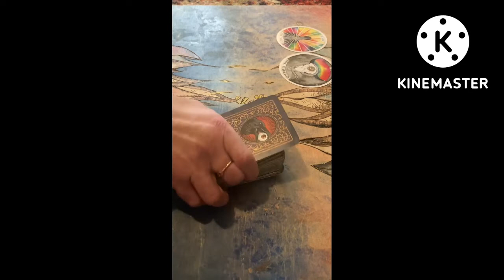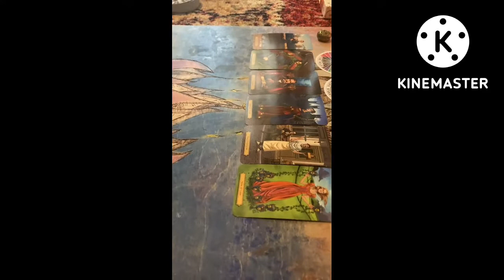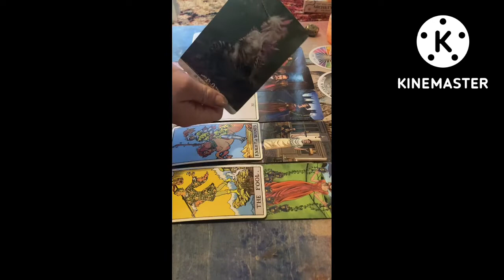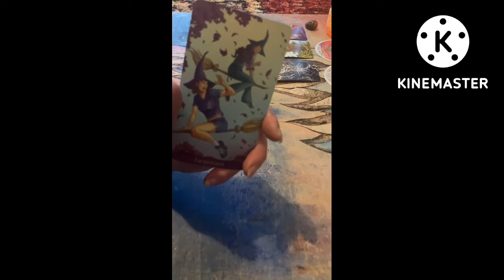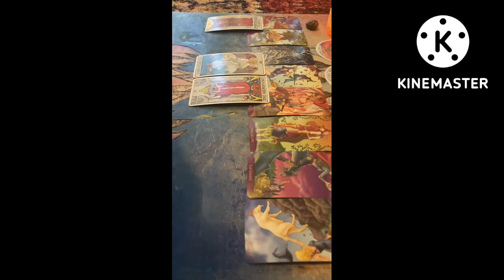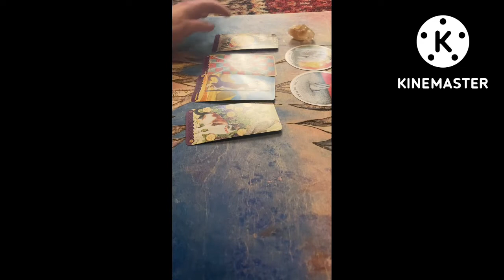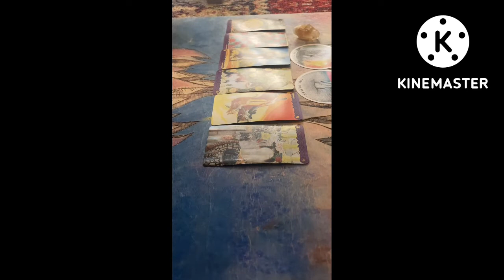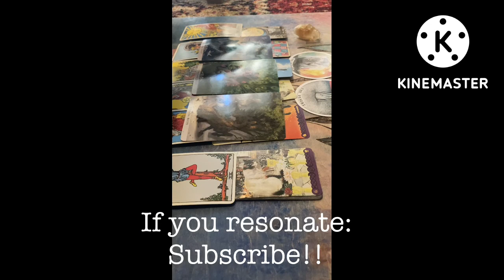Pick a Pile- Retrograde Lessons (Art That Heals The Soul)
Hello all my artsy, crafty , and spiritual peeps! This channel is dedicated to the different methods and modalities that have assisted me in my personal healing journey- I share this with you all in hopes that I can motivate or inspire others in some way or another.

**timestamps**
Pick a Pile: 2:00
Pile 1: 2:05
Pile 2: 27:46
Pile 3: 49:48

FB: a wooden butterfly art workshops

Also, Check Out this Live Chat I had with my dear Friend Robyn Lynette Steven’s where we Talk about some deep shit but state it in a much more relatable way!! It’s a few great laughs as well!!! (I was dying when I watched the replay)